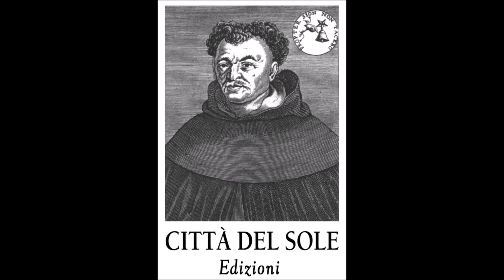Enrico Costa a Venosa per parlare di "Selim e Isabella" 1_2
Borgo d'Autore, il Primo Festival del Libro.
Intervista e "Perché leggo".